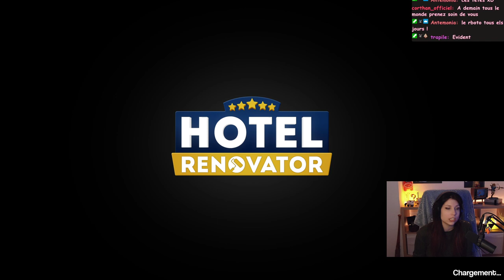Le mystère de la room 101 - Hotel Renovator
Découverte de Hotel Renovator! Je laisse libre cours à mon inspiration créatrice mais je me fais juger...